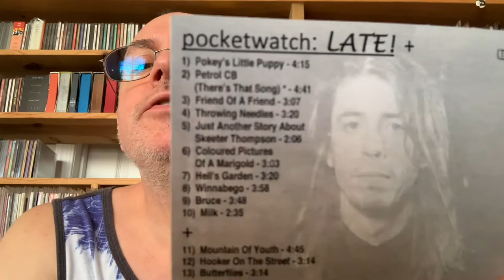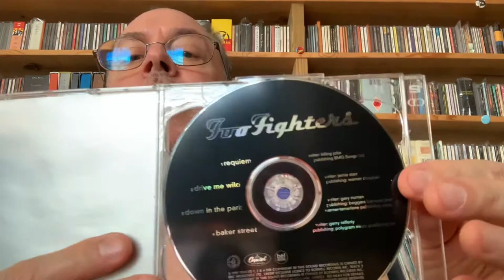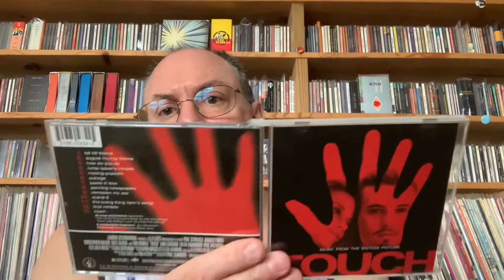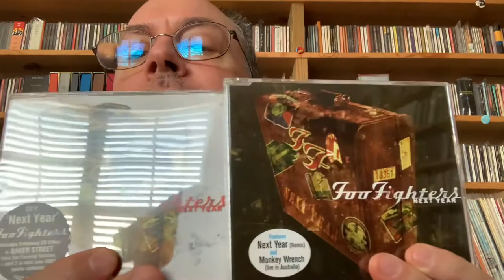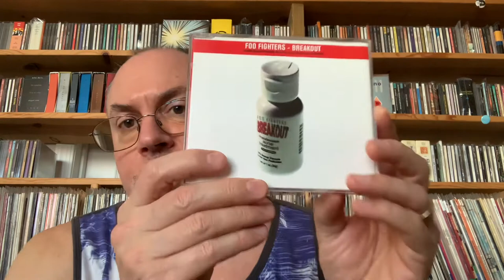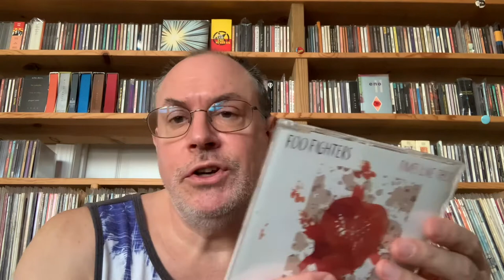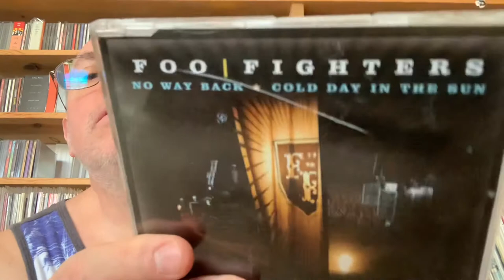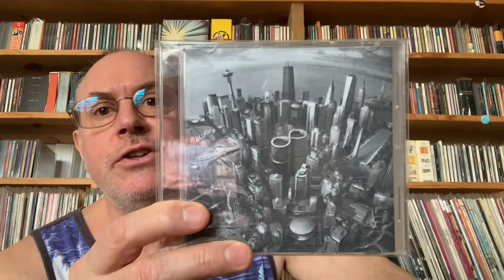My Foo Fighters Digital Collection.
This includes everything I have by Foo Fighters on CD, including a voluminous amount of CD singles.